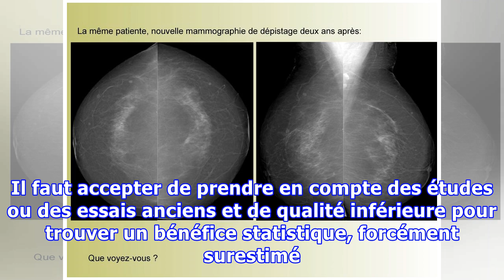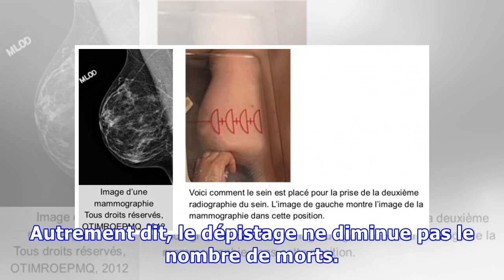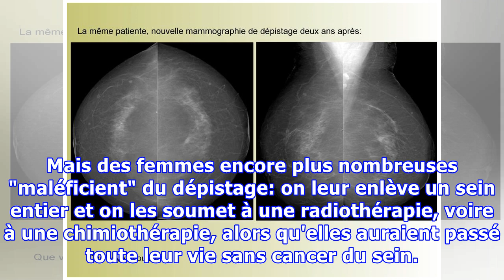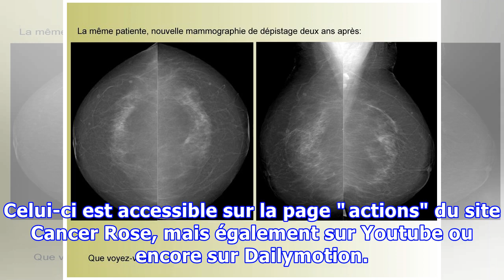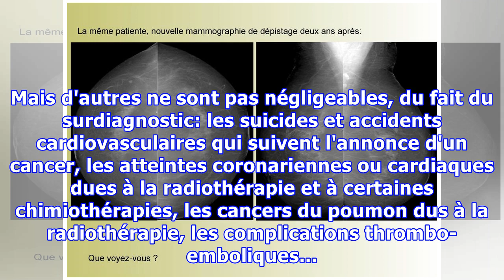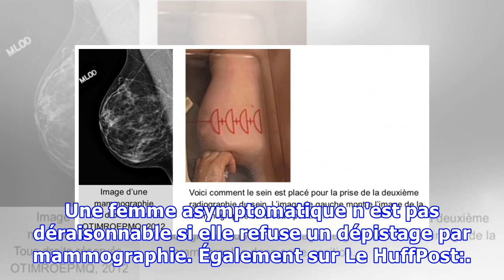Les femmes doivent garder la main sur la mammographie de dépistage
Croyance et réalité  On entend parfois (et même souvent) dire que "le dépistage permet une diminution de 20% de la mortalité". Il s'agit d'un raccourci particulièrement trompeur. Il faudrait commencer par dire "selon les études"... Mais quelles études? Si on s'en tient aux essais (études statistique...